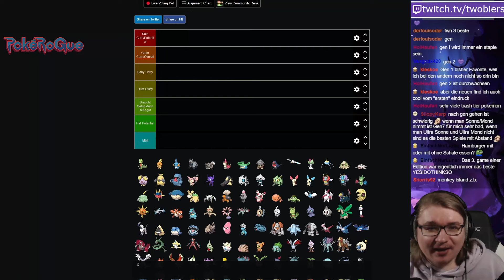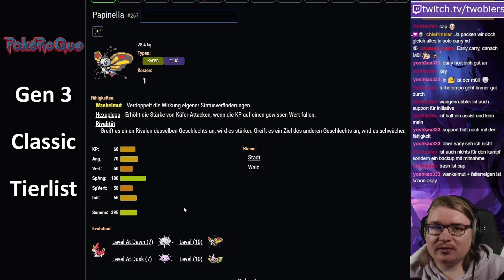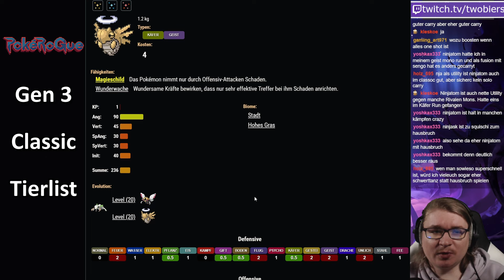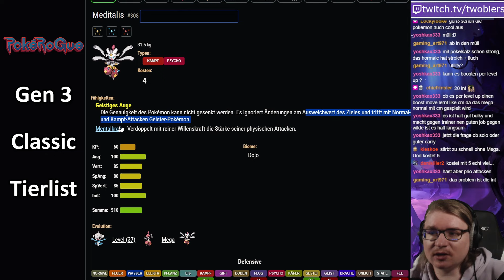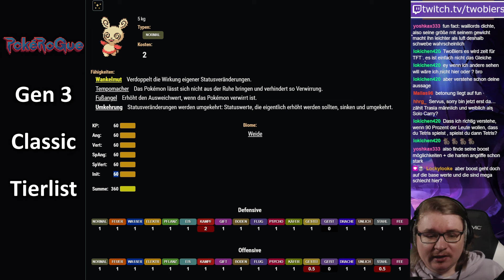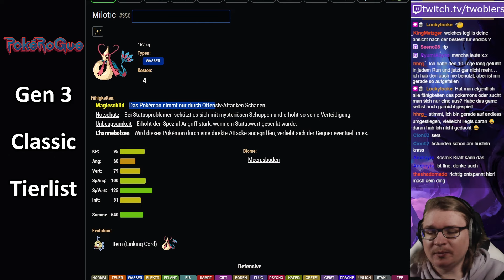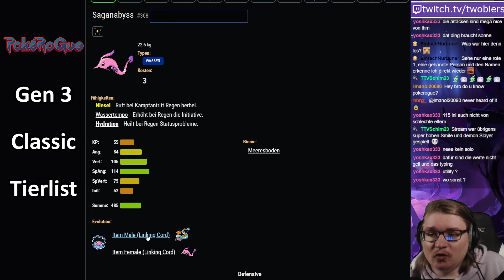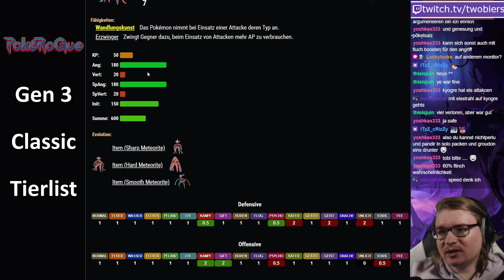PokéRogue TIERLIST die BESTEN STARTER Pokémon Gen 3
00:00 Intro
00:13 Geckarbor
01:50 Flemmli
03:01 Hydropi
04:34 Fiffyen
05:26 Zigzachs
06:16 Waumpel
07:06 Loturzel
07:56 Samurzel
08:57 Schwalbini
10:04 Pelipper
10:52 Trasla
12:03 Geweiher
13:00 Knilz
13:51 Bummelz
15:03 Nincada
15:57 Flurmel
16:55 Makuhita
17:45 Nasgnet
18:54 Eneco
19:22 Zobiris
20:10 Flunkifer
20:54 Stollunior
21:51 Meditie
22:28 Frizelblitz
23:04 Plusle
23:35 Minun
23:50 Volbeat
24:35 Illumise
24:57 Roselia
25:39 Schluppuck
26:30 Kanivanha
27:21 Wailmer
28:04 Camaub
28:44 Qurtel
29:23 Spoink
29:57 Pandir
31:05 Knacklion
31:40 Tuska
32:15 Wablu
33:01 Sengo
33:36 Vipitis
34:07 Lunastein
34:48 Sonnfel
35:16 Schmerbe
35:46 Krebscorps
36:36 Puppance
37:21 Liliep
37:54 Anorith
38:34 Barschwa
39:20 Formeo
39:43 Kekleon
40:25 Shuppet
41:24 Zwirrlicht
42:00 Tropius
42:37 Palimpalim
43:11 Absol
44:00 Schneppke
44:44 Seemops
45:21 Perlu
46:03 Relicanth
46:40 Liebiskus
46:56 Kindwurm
47:30 Tanhel
48:03 Regirock
48:34 Regice
49:15 Registeel
49:48 Latias
50:15 Latios
50:50 Kyogre
51:18 Groudon
51:41 Rayquaza
52:27 Jirachi
53:05 Deoxys